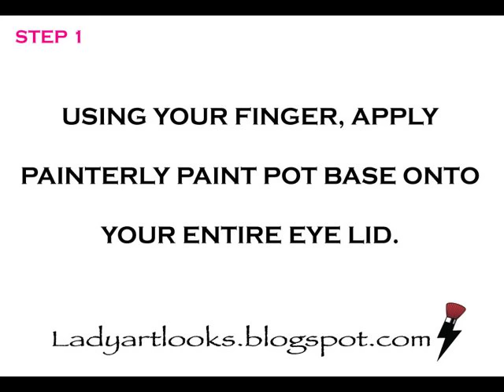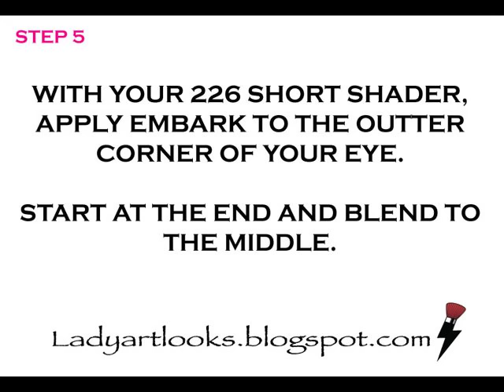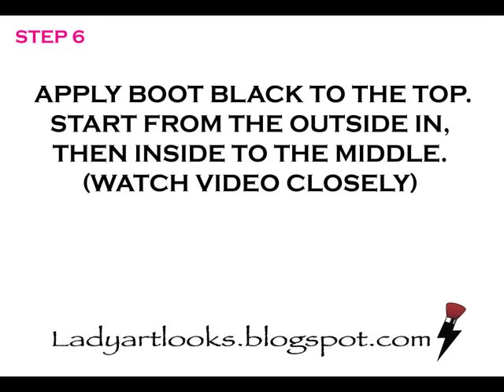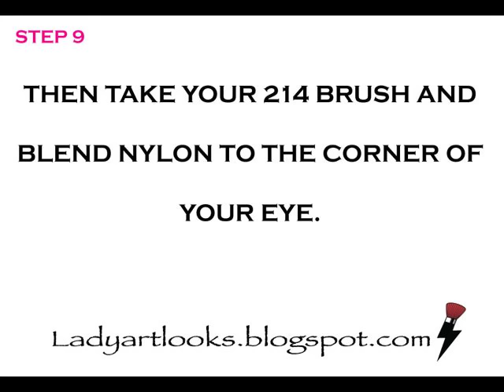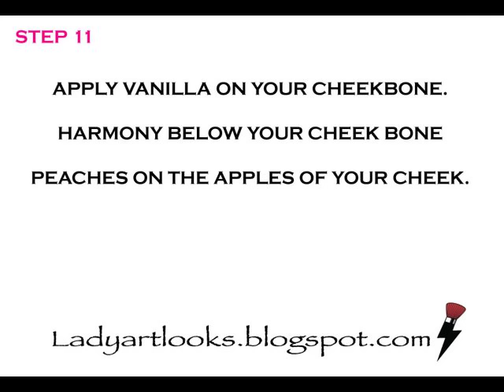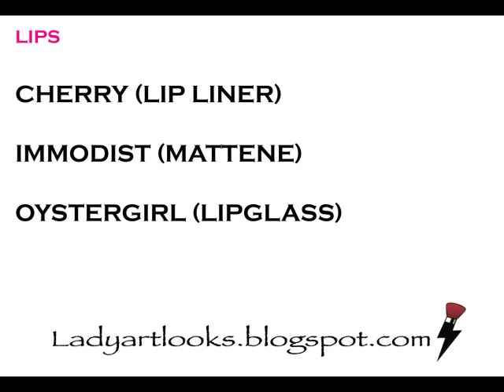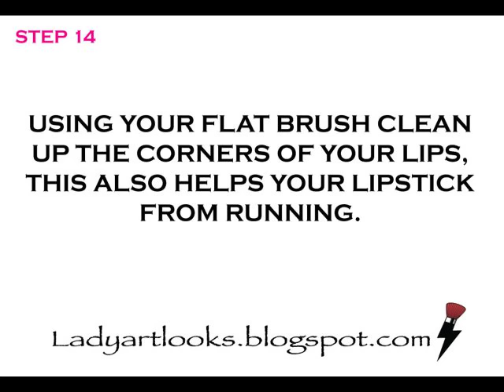Rihanna makeup tutorial; celebrity makeup tutorial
Rihanna make-up tutorial, Pink lips, winged out liner, Cat eyes.